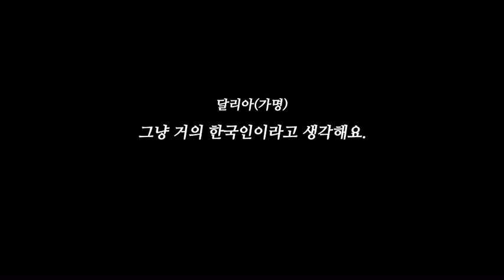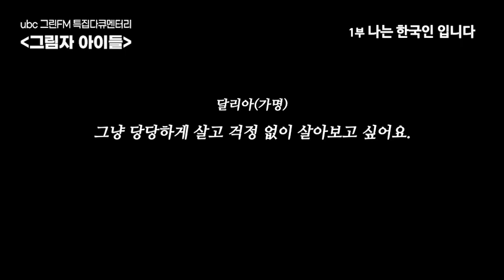⭐️274회 이달의 PD 지역 라디오 수상작⭐️ 그린 FM 특집다큐멘터리 그림자 아이들 -1부 '나는 한국인 입니다'-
ubc 그린FM 특집다큐멘터리 그림자 아이들
-1부 '나는 한국인 입니다'-

내용 :
모든 법과 권리, 복지의 사각지대에 놓여있는
미등록 이주아동들에 대한 이야기
사회로부터 배제가 일상인
그들의 내일을 꿈꿀 수 없는 현실을 전합니다

(92.3MHz ubc 그린 FM)
연출 : 편정택
작가 : 최필숙